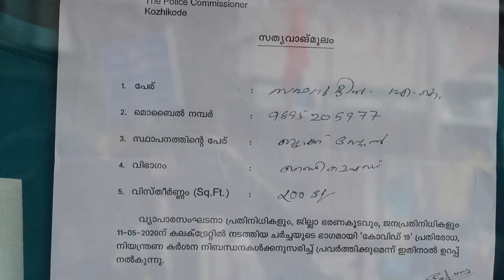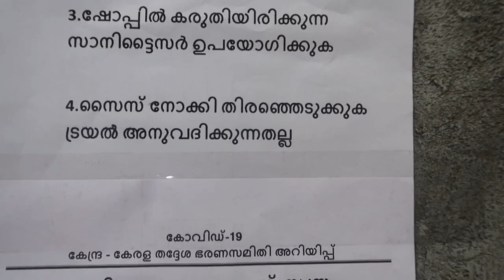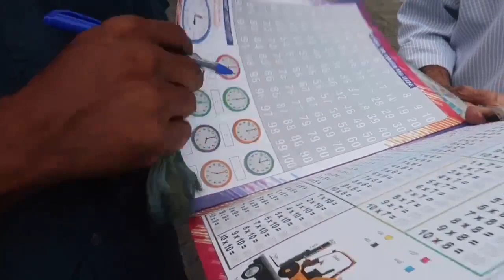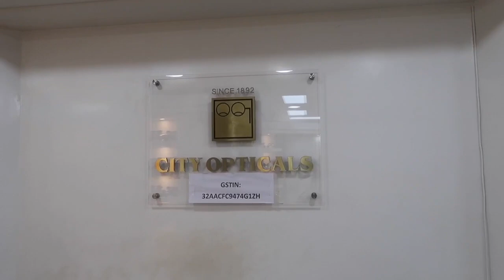മിട്ടായി തെരുവിലെ കച്ചവടക്കാർക് പറയാനുള്ളത് what hapend SM street in Calicut/kozhikod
ബിസിനസ്  ചെയ്യാൻ വരട്ടെ , ഇതൊന്ന് കണ്ട് നോക്ക് . Please watch if your start a new business. SM street Calicut(kozhikkodu)